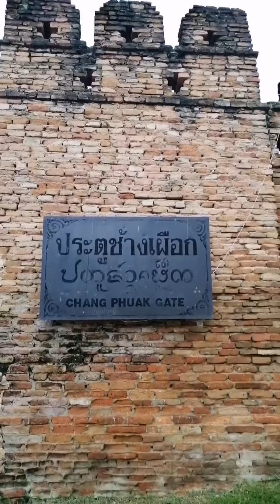Nmr​ ทริป​เชียงใหม่​ 16-18​082022